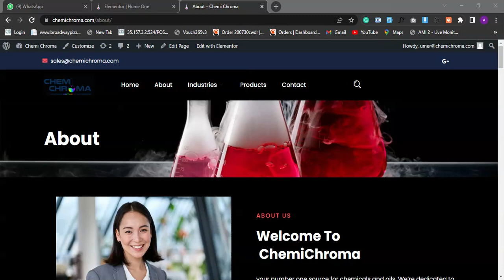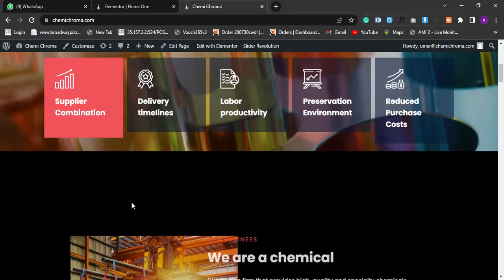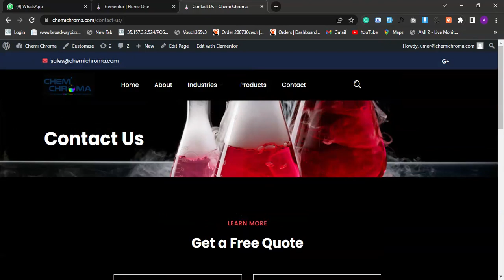dark theme for chemical selling multiple industries with mega menu WordPress and toggles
features
mega menu WordPress website
accordions toggle WordPress
static products WordPress
Get a Quote for a WordPress